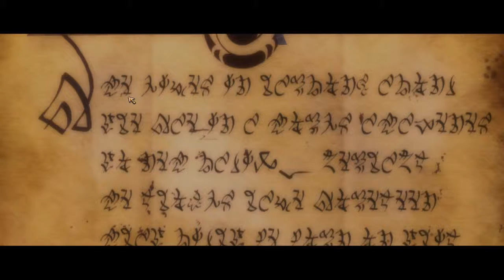Kingdoms of Amalur Reckoning - Zaczynamy przygode murzynem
Zapraszam do komentowania, subskrypcji, udostępniania oraz zostawienia łapek w górę :)

Zachęcam również do robienia reflinku z League Of Legends, jest na chwile obecną nowy system gdzie wystarczy 5 osób a ja dostanę dodatkowe IP, oraz 2 skórki.